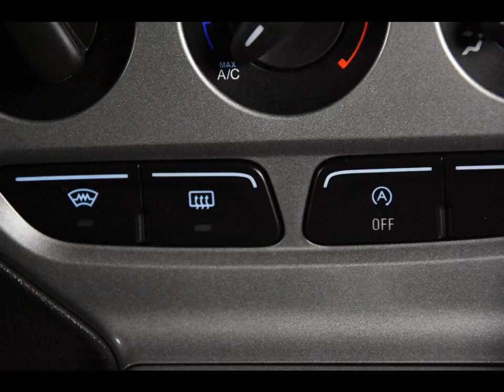FORD FOCUS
Merk en model: FORD FOCUS
Uitvoering: 1.6 TDCi *1ste Eigenaar*Navi*Trekhaak*
Transmissie: Handgesch. 6-bak
Brandstof: Diesel
KM stand: 138000
Bouwjaar: 2013
Gewicht: 1331

Bedrijf: Eurodecars Automobielhandel BV
Plaats: Kerkrade